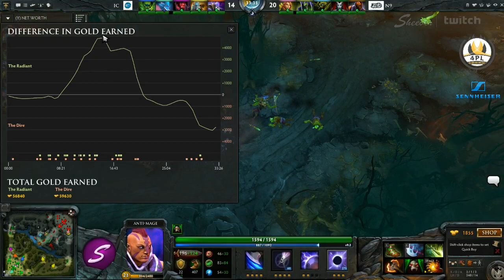4PL Cup #19 Finals: Ice Climbers vs N9, game 1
4PL Cup #19 Finals: Ice Climbers vs Natural 9, game 1. Casted by Sheever.